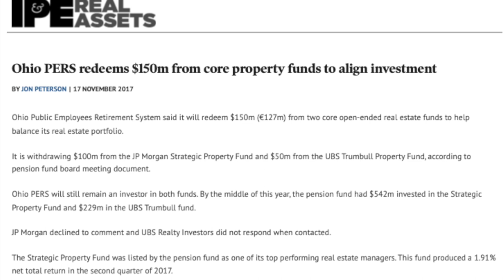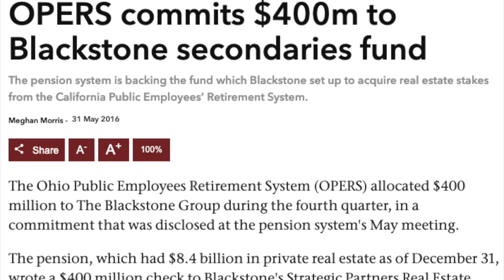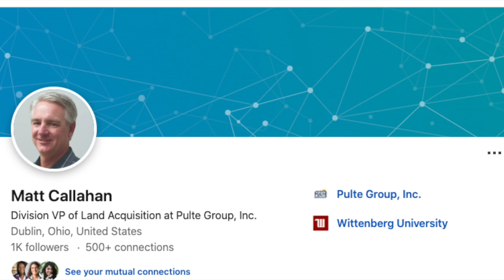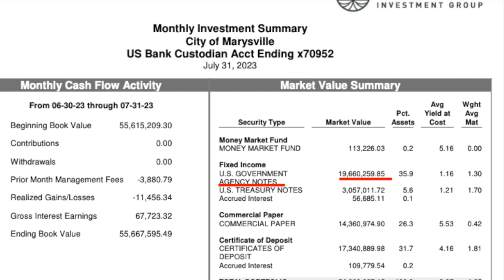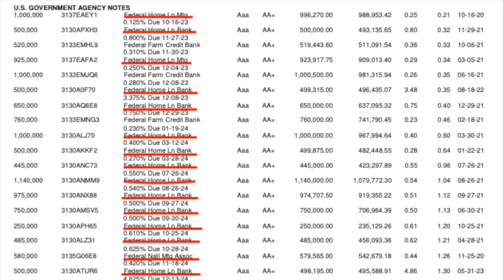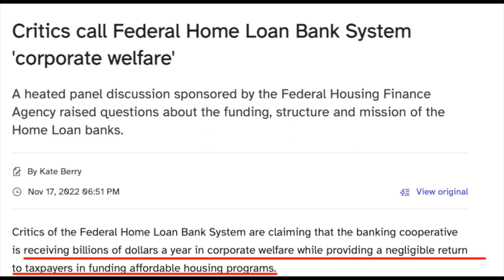Paychecks and Pensions: Marysville City Council violates ethics laws for Wall Street Developers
Ethics laws prohibit public servants from accepting ANYTHING of any value from an improper source. According to Ohio Revised Code, the ethics law "prohibits private sources that are doing or seeking to do business with, regulated by or interested in matters before a Public Agency, from promising, offering or giving substantial things of value to public servants." This is how Wall Street developers (improper, private sources) financially reward these Ohio Public Servants for green-lighting their rapidly (and shoddily) built developments the citizens have made very clear they DON'T want.